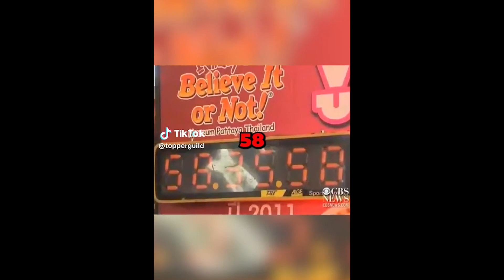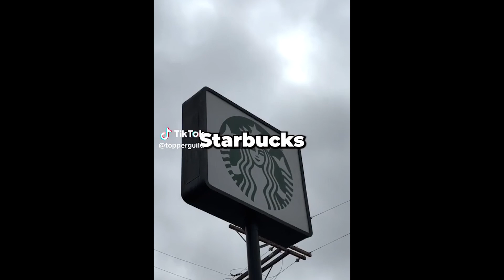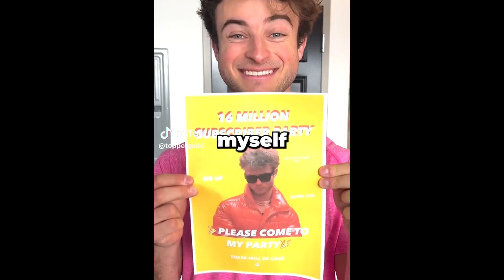The Most Viewed Topper Guild TikTok Videos 2023 | Funny Topper Guild TikToks Compilation